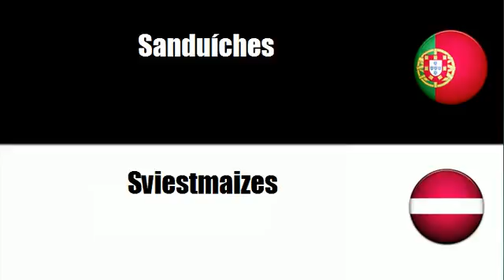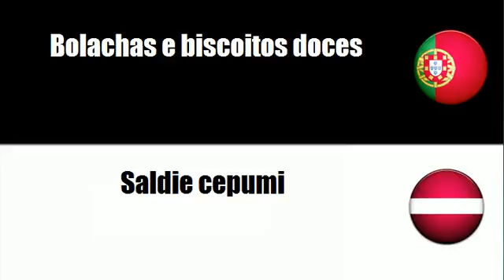Aprenda vocabulário Letón # Tema = Produtos de panificação